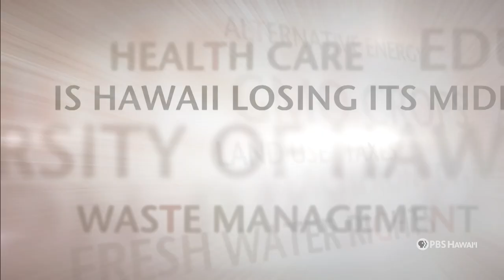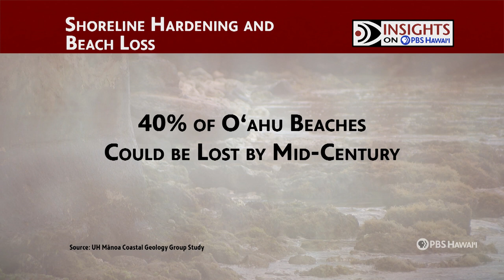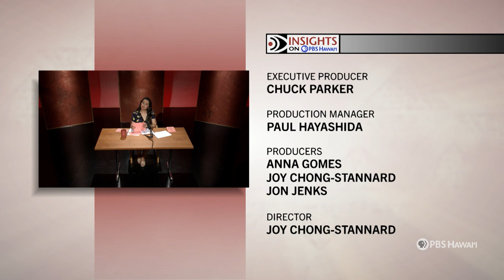Save Our Beaches | INSIGHTS ON PBS HAWAIʻI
As erosion eats away at our pristine shorelines what can be done to save our beaches?

Moderator:
Yunji de Nies